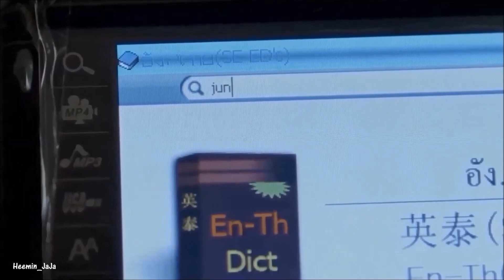KAISOO parody - ไอฟาย..แต๊งกิ้ว..เลิฟยู้ (EXO Trailer)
Kai 카이 :  Kim Jong In (김종인)
D.O. 디오 : Do Kyung-soo (도경수)
EXO 엑소 PARODY

Fanmade video Kaisoo [KaiDo] version.
Thanks. ไอฟาย..แต๊งกิว..เลิฟยู้

รับชมเพื่อความสนุกสนาน,
ติชมได้นะคะ จะได้ปรับปรุงแก้ไขสำหรับคลิปต่อไป :))